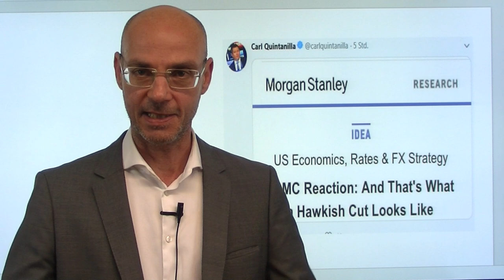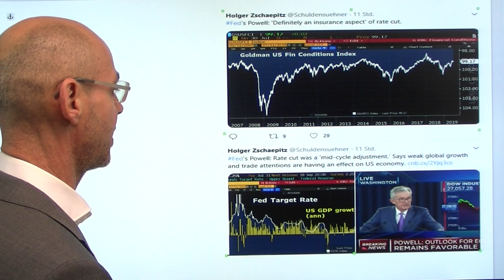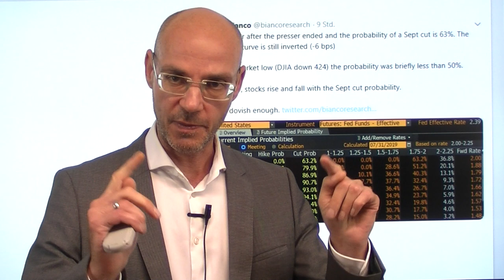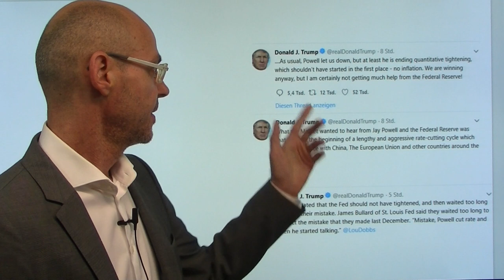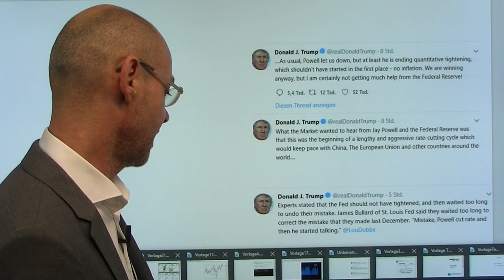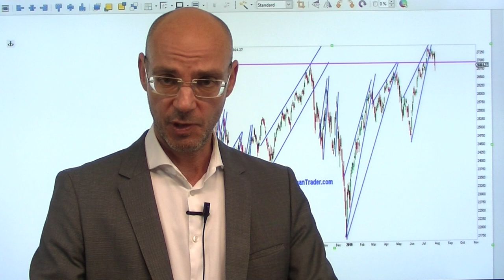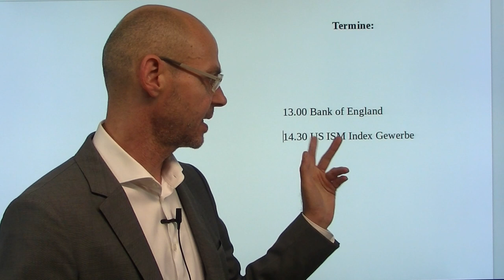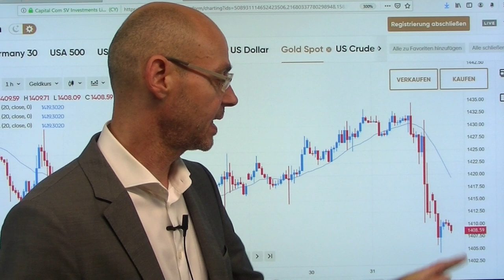Märkte waren gewarnt! Videoausblick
Die Märkte waren gewarnt, hatten diese Warnung aber einmal mehr ignoriert: am Tag vor der Fed-Entscheidung hatte der ehemalige Chef der New York-Fed im Grunde genau das gesagt, was Powell gestern betont hat: es handele sich um eine "Versicherungs-Senkung" der Zinsen, aber eben nicht zwangsläufig um den Beginn eines Zinssenkungszyklus. Aber die Märkte hatten sich stark festgelegt auf diesen Senkungszyklus und wurden damit auf dem falschen Fuß erwischt. Nun ist der weitere Verlauf in der Zinsfrage wieder völlig offen, die Fed aber hat sich wieder etwas mehr Glaubwürdigkeit erarbeitet, indem sie dem Quengeln der Märkte diesmal nicht nachgegeben hat mit dieser "hawkishen Zinssenkung"..